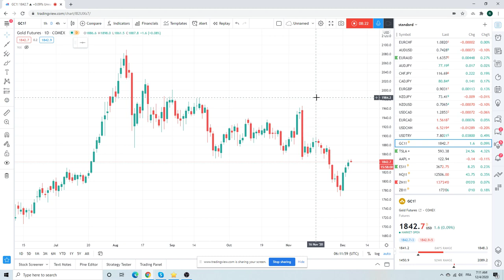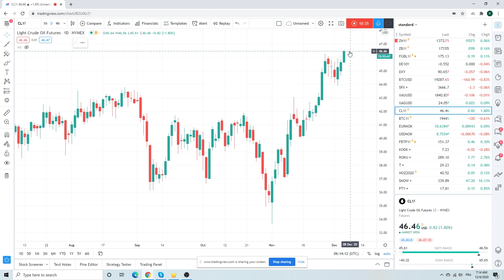FOREX TRADING Morning Call 4 Dec (Gold, SPX/ES_F, Bitcoin) institutional view for individual traders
$USDCHF - the drunk sloth of FX
Trading into positions on Gold
Too many people bullish $SPX/ES_F
Also talk $USDZAR